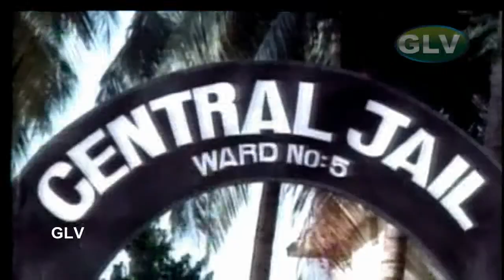Malathi M.A.B.L Part 2|மாலதி ம்.எ.பி.ல் பகுதி2|Krishan,Sarath Babu, Vijay Shanti,Radha|Full HD Video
Malathi MA.Bl Movie exclusively on Dubbed movie .Malathi MA.Bl Movie Ft.Krishna, Sharada, Vijayashanti,Sarath Babu,Radha .